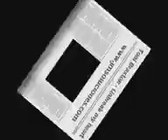Unbreak my Heart Toni Braxton Live